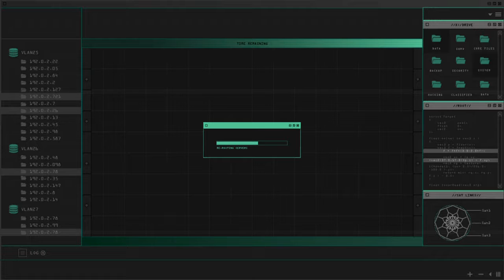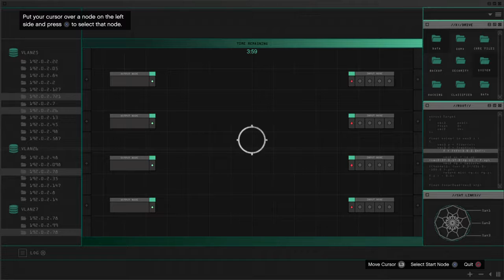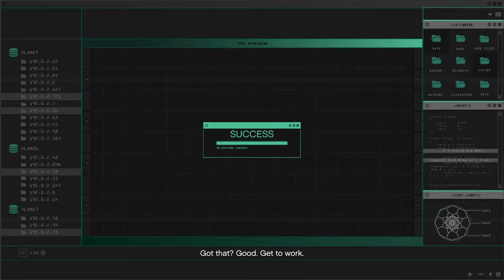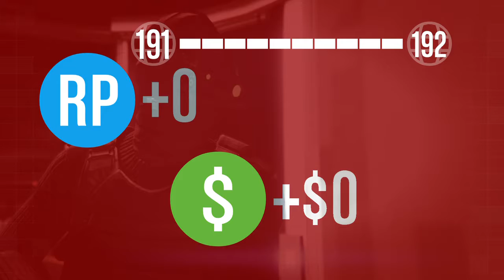Grand Theft Auto V Doomsday Heist Act 1 Part 2 Server Farm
Screw this mission by the way the enemies do so much damage good luck to you people who do this with randoms thank god I had my friends with me